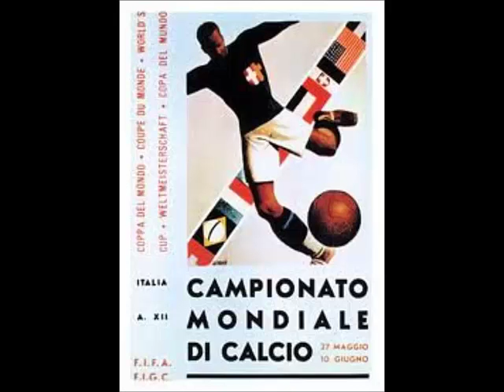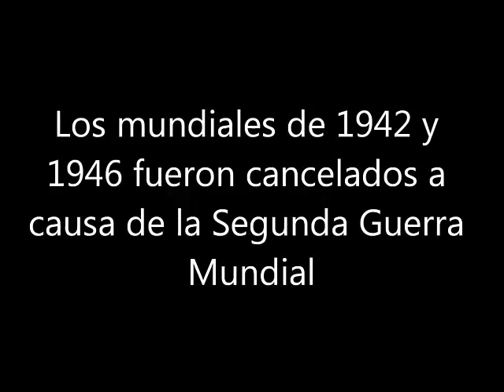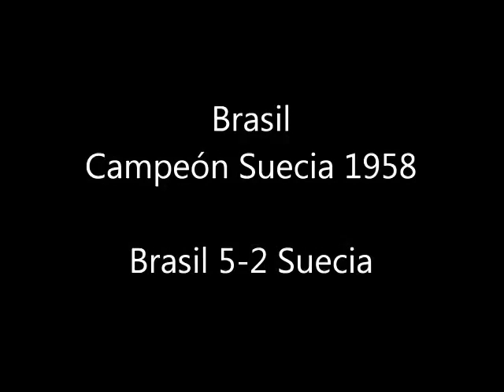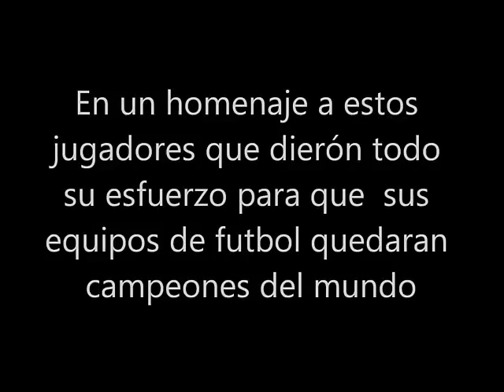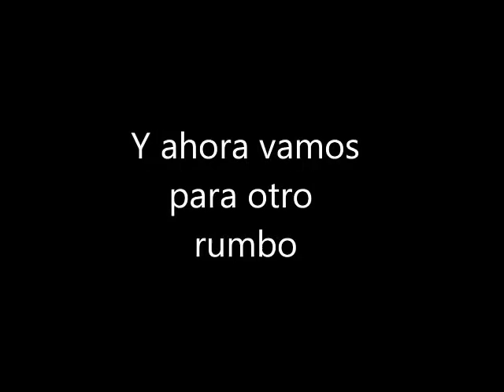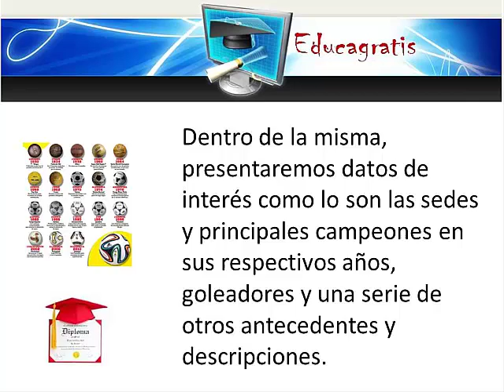Los Campeones de los Mundiales